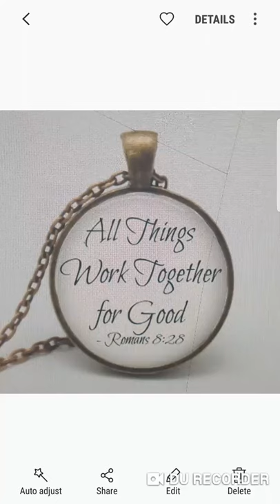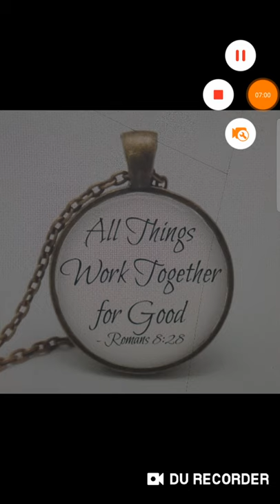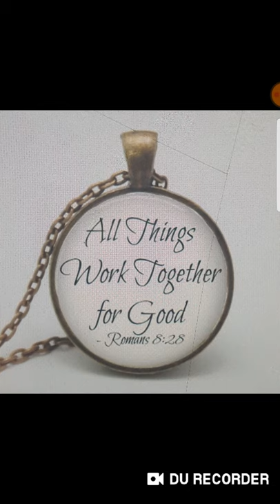All things work together, for the Good of the Hopeful Elect!!Regardless of Esau & his agents